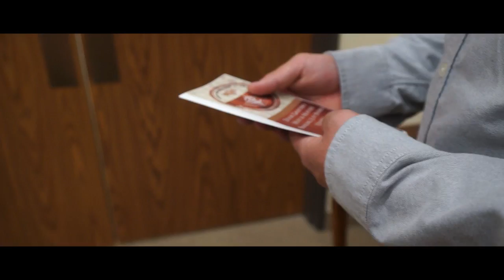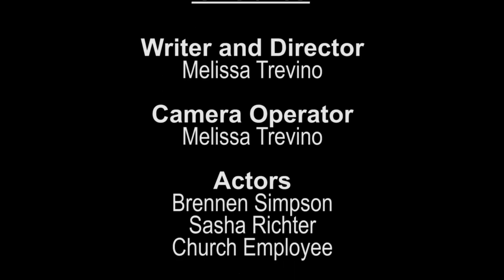"The End" Melissa Trevino DIGM 3354 Final Project